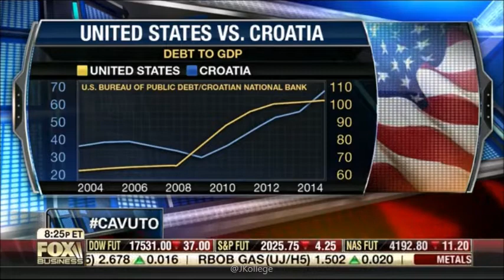02-04-15 Kat Timpf on Cavuto - Croatia Forgiving Debt of Poor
Watch as Katherine Timpf discusses whether Croatia’s plan to forgive the debt of its poorest citizens is a good idea with fellow-guest, Jessica Ehrlich, in this segment of ‘Cavuto’ with host, Neil Cavuto